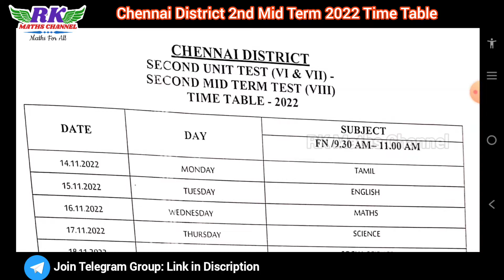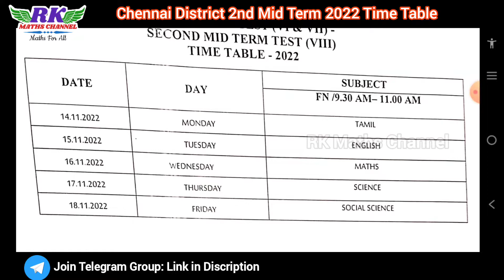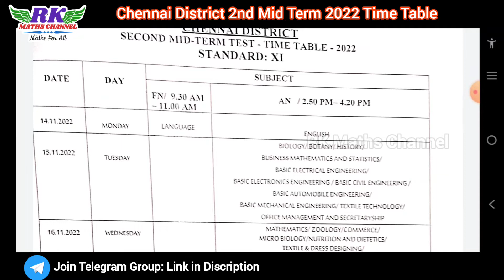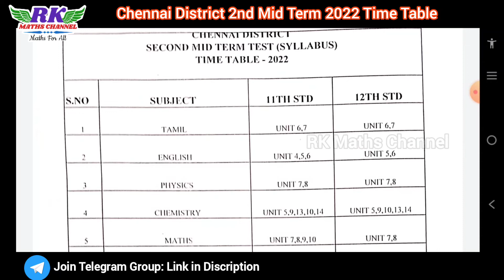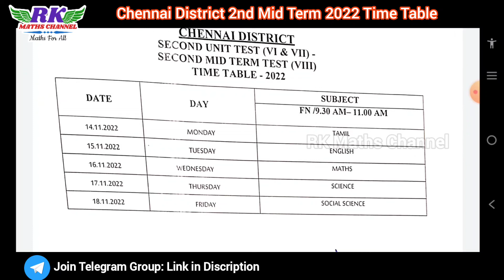Second Mid Term Exam 2022 Time Table|Chennai District|VI to XII Class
2ND MID TERM EXAM 2022
IMPORTANT 2 and 5 MARKS QUESTIONS:

2ND MID TERM EXAM 2022 MATHS MODEL QUESTION PAPERS BY RK MATHS CHANNEL: